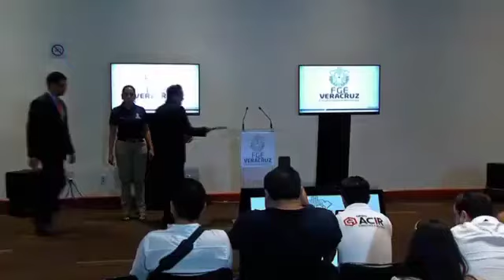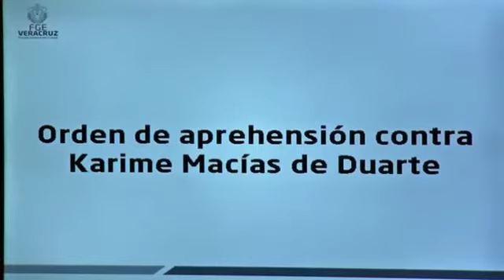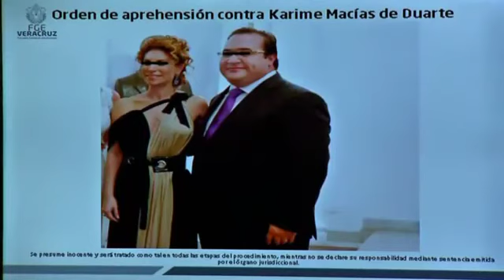Giran orden de aprehensión contra Karime Macías de Duarte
El Fiscal General del Estado Jorge Winckler Ortiz anunció que se ha girado orden de aprehensión en contra de Karime Macías Tubillla.